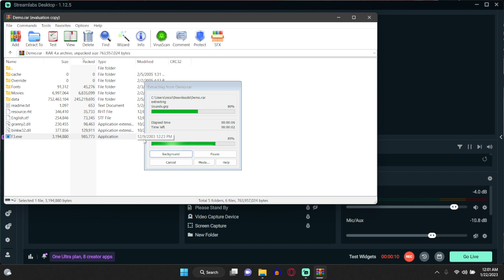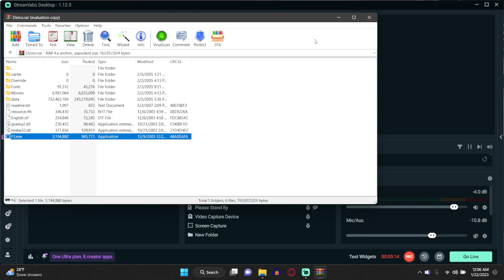Fallout 3: Van Buren (Gameplay and Footage)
This video shows gameplay and footage of the unfinished and unreleased game titled: Fallout 3: A Post Nuclear Roleplaying Game

If you want to enjoy the game yourself, the link for the files is